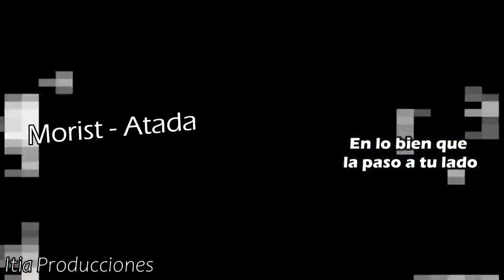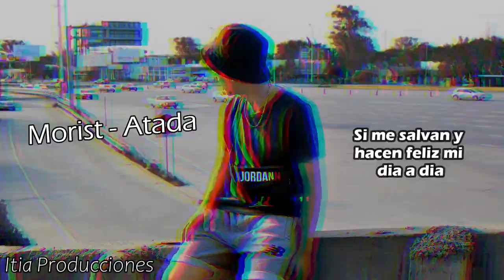Morist - Atada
Primer tema "Atada"